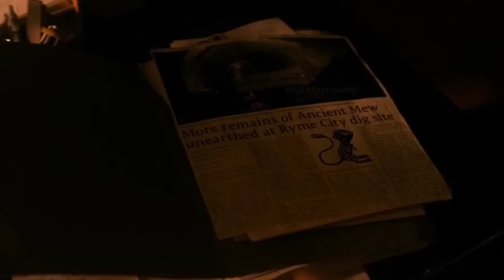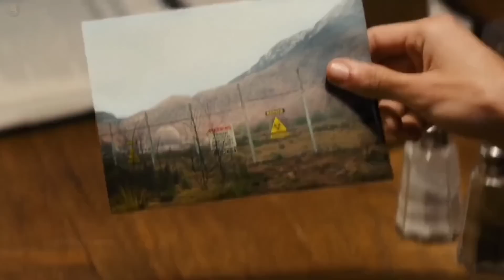All Humans Become Pokemon At Some Point, Film Explained in हिंदी/Urdu, l Hindi Voice Over l Hindi,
Hello Explainer BoY SunnY Family 🙃
   Animated Movie Explaination

𝐊𝐚𝐢𝐬𝐞 𝐇𝐨 𝐀𝐚𝐩 𝐒𝐚𝐛 𝐋𝐨𝐠 𝐂𝐨𝐦𝐦𝐞𝐧𝐭 𝐊𝐚𝐫𝐤𝐞 𝐉𝐚𝐫𝐨𝐨𝐫 𝐁𝐚𝐭𝐚𝐧𝐚.
𝐌𝐨𝐯𝐢𝐞 𝐊𝐚𝐢𝐬𝐚 𝐋𝐚𝐠𝐚 𝐀𝐚𝐩𝐤𝐨🙂
:- 𝐁𝐮𝐬𝐢𝐧𝐞𝐬𝐬 𝐌𝐚𝐢𝐥:-

𝑴𝒚 𝑮𝒂𝒅𝒈𝒆𝒕𝒔:-
📱𝑷𝑯𝑶𝑵𝑬:-𝒉𝒕𝒕𝒑𝒔://𝒂𝒎𝒛.𝒓𝒖𝒏/5𝑱𝒈𝒁
🎤𝑴𝑰𝑪:-𝒉𝒕𝒕𝒑𝒔://𝒂𝒎𝒛.𝒓𝒖𝒏/5𝑱𝒈𝑿
🎧 𝑯𝑬𝑨𝑫𝑷𝑯𝑶𝑵𝑬:-𝒉𝒕𝒕𝒑𝒔://𝒂𝒎𝒛.𝒓𝒖𝒏/5𝑱𝒈𝒀
🖥️ 𝑴𝑶𝑵𝑰𝑻𝑶𝑹:-𝒉𝒕𝒕𝒑𝒔://𝒂𝒎𝒛.𝒓𝒖𝒏/5𝑱𝒈𝒂
📀𝑪𝑷𝑼:-𝒉𝒕𝒕𝒑𝒔://𝒂𝒎𝒛.𝒓𝒖𝒏/5𝑱𝒈𝒄
⌨️ 𝑲𝑬𝒀𝑩𝑶𝑨𝑹𝑫:-𝒉𝒕𝒕𝒑𝒔://𝒂𝒎𝒛.𝒓𝒖𝒏/5𝑱𝒈𝒅
🖱️ 𝑴𝑶𝑼𝑺𝑬:-𝒉𝒕𝒕𝒑𝒔://𝒂𝒎𝒛.𝒓𝒖𝒏/5𝑱𝒈𝒆
𝑬𝒅𝒊𝒕𝒊𝒏𝒈 𝑨𝒑𝒑:- 𝑲𝒊𝒏𝒆𝒎𝒂𝒔𝒕𝒆𝒓 𝑾𝒂𝒕𝒆𝒓𝒎𝒂𝒓𝒌 𝑭𝒓𝒆𝒆

𝑪redir:  Give All Images and footage Source To Movie Owner

𝑸𝒖𝒊𝒓𝒆𝒔 :-
Explainer BoY SunnY